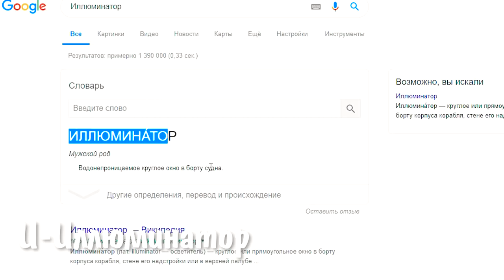АЛФАВИТ УПРАВЛЯЕТ МОИМ МАКИЯЖЕМ 📖 | Лисса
Что еще будет управлять моим макияжем? Алфавит.Алфавит управляет моим макияжем. Что если делать макияж неправильно? Просто макияж для начинающих какой-то.